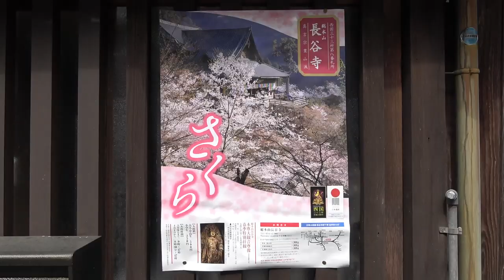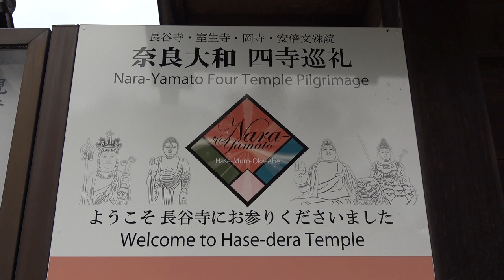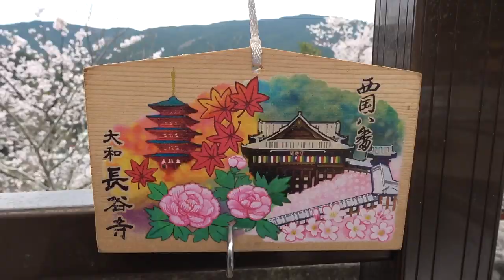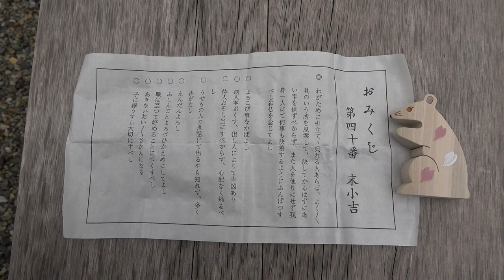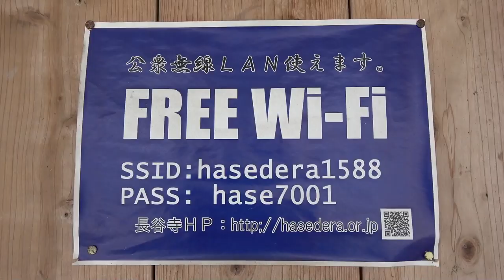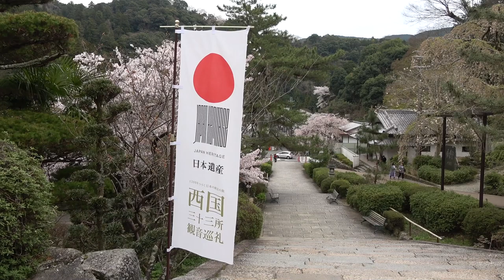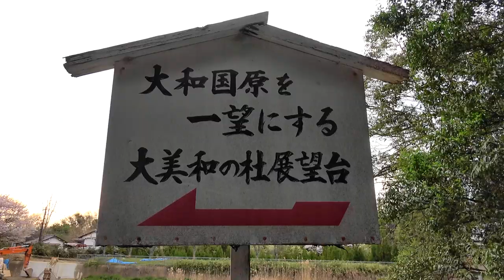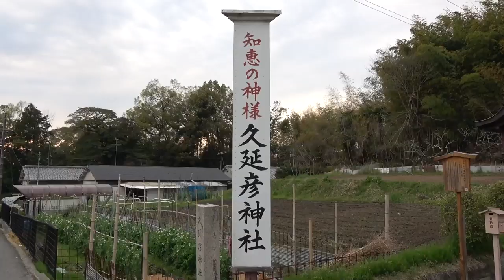長谷寺～大神神社～大美和の杜 Hasedera Temple–Ōmiwa Shrine–Ōmiwanomori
Camera：SONY FDR-AX45
奈良県桜井市 Sakurai City, Nara Prefecture, Japan

0:00 長谷寺 Hasedera Temple
14:38 大神神社 Ōmiwa Shrine
15:25 大美和の杜 Ōmiwanomori
20:02 らーめん いち庵 Ramen Ichi-an